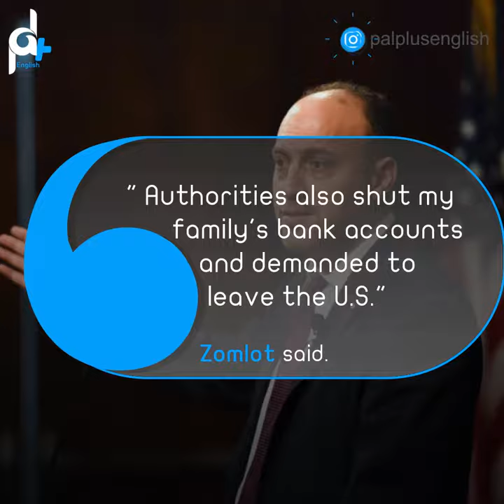US REVOKED VISA OF HUSAM ZOMLOT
U.S ordered a Palestinian ambassador and his family to leave U.S.